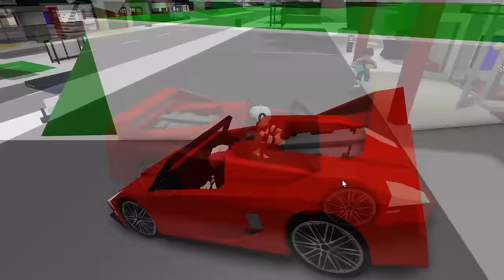MON MEC ME HARCÈLE 😭 . . . sur BROOKHAVEN RP ! ROBLOX FR